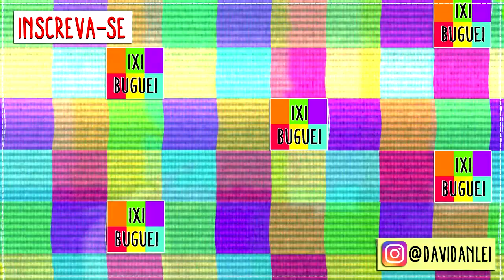Analise / Review do Fone JBL TUNE 500BT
Neste vídeo eu faço uma analise review do fone de ouvido modelo jbl tune 500bt, mostro se o microfone é bom ou é ruim, designer, som, ruido e etc.